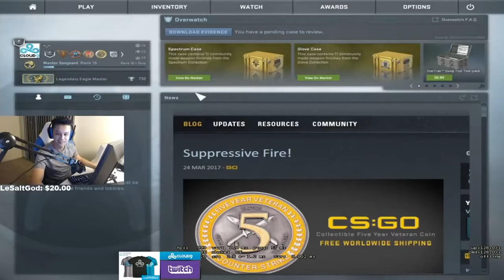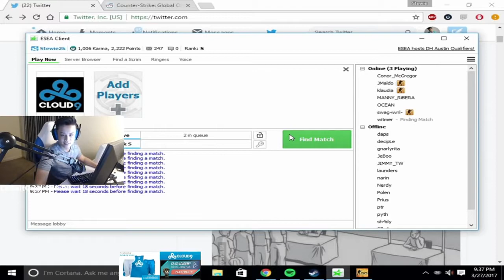#10 STEWIE2K PLAYS ESEA RANK S ON TRAIN - FT MIXWELL, FREAKAZOID, ANDROID, JOSHRT